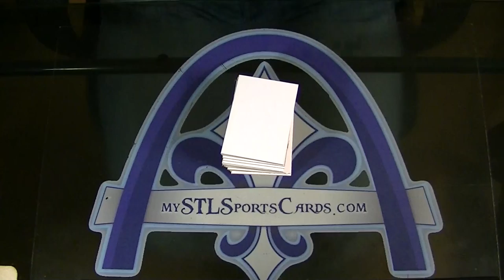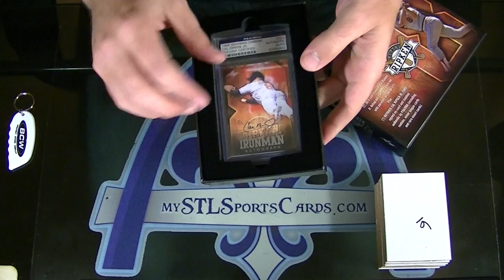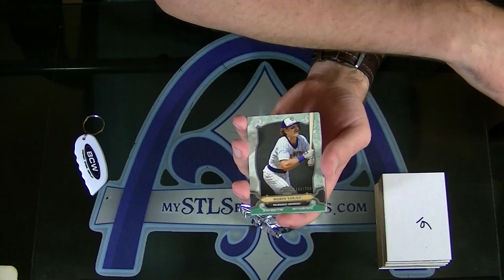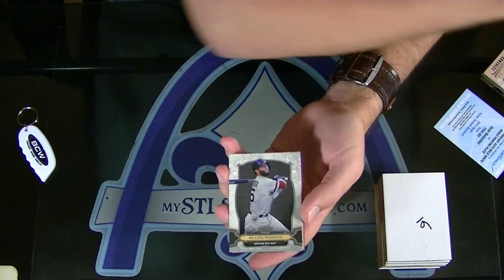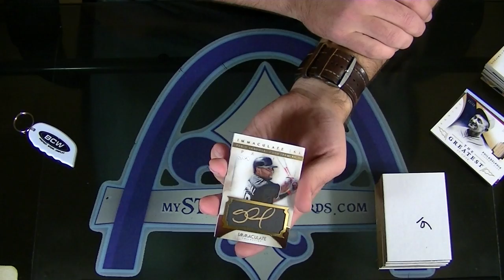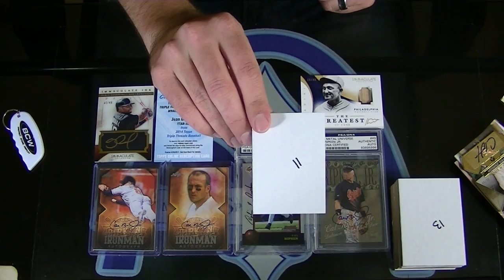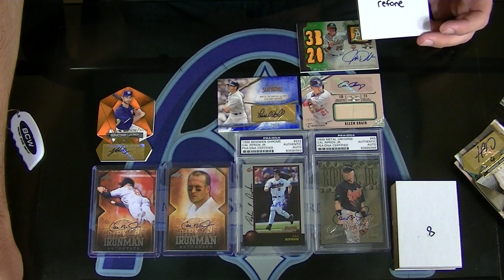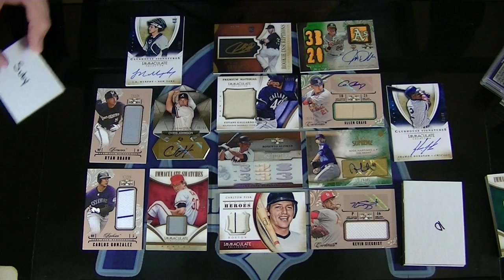Immaculate, Triple Threads, Ironman & Supreme Baseball DRAFT Group Break #999 - Part 1